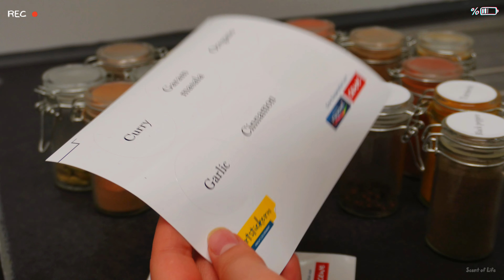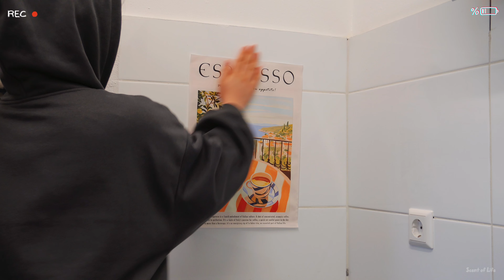Clean & organize with me my small Kitchen(DAILY VLOG🌻Cleaning Vlog,clean with me, tidy kitchen hacks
Hello beauties 🤍
Clean and organize with me my small kitchen that took me 3 days to finish cleaning 😭. It was hard but I managed it! I hope after watching my cleaning vlog you will be motivated to clean 🧽 . I hope you find my kitchen organizing and cleaning hacks useful . I wonder how is your small spaces organizing? Please do share in the comment section below your tips and tricks to have a clean kitchen ❤️

Music